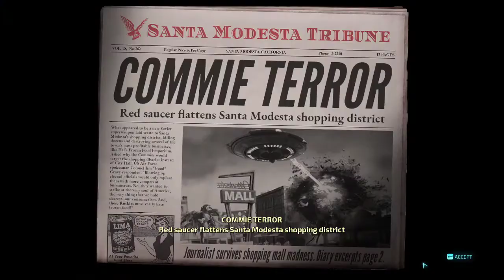BABYSITTER FOR DRONE! DESTROY ALL HUMANS EP 3 (GAMEPLAY)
Destroy all humans is remake of original game from 2005. In this game you must destroy all humans and colonize Planet Earth.